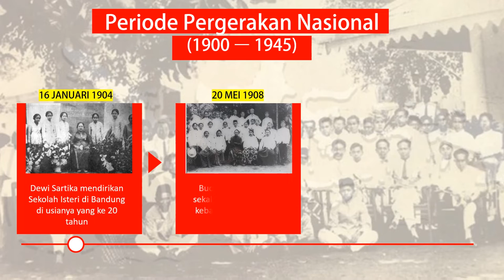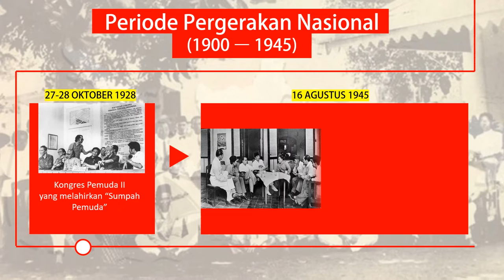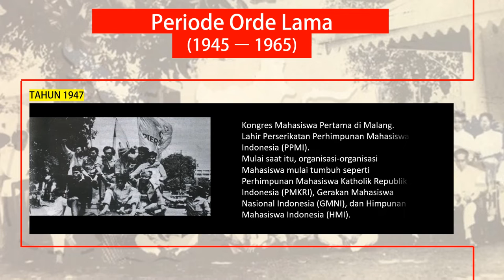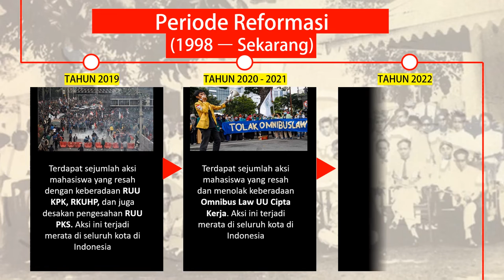REKAM JEJAK PEMUDA DALAM POLITIK INDONESIA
Pemuda memiliki energi besar untuk bergerak dan melakukan perubahan. Sejarah membuktikan gerakan ini nyata dan terus berkembang hingga kini